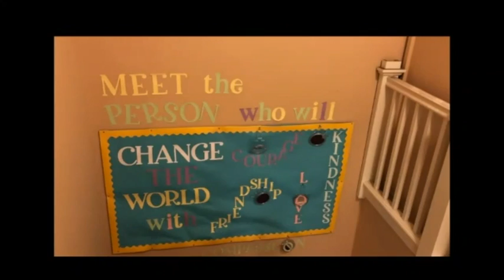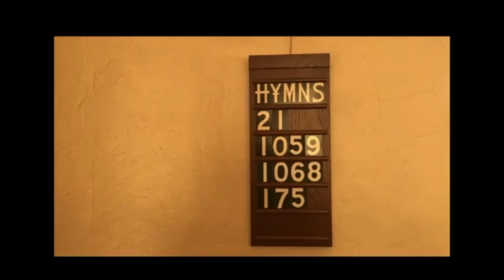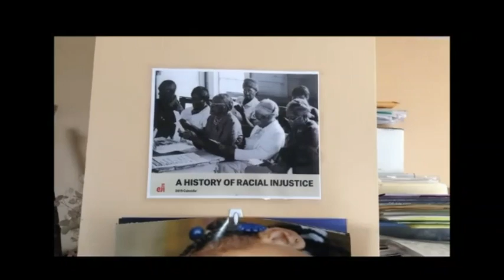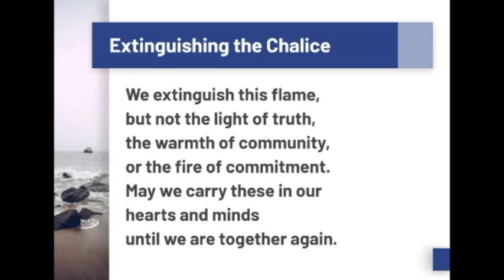2020.09.20 Where Calls the Heart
Led by Rev. Steven Protzman and Worship Associate Lori McGee
Unitarian Universalism claims at least one miracle, the story of how Universalist John Murray came from England and while his ship was stuck on a sandbar, was convinced to preach the message of Universalism in a local meetinghouse. Two hundred and fifty years later, we will reflect on the truth of Universalism as we celebrate Shared Ministry Sunday and ask, as John Murray did of life, where does our heart call us?